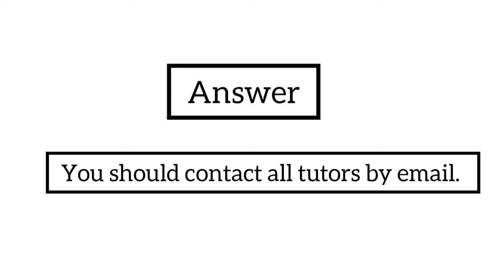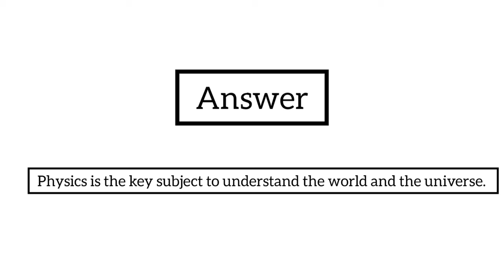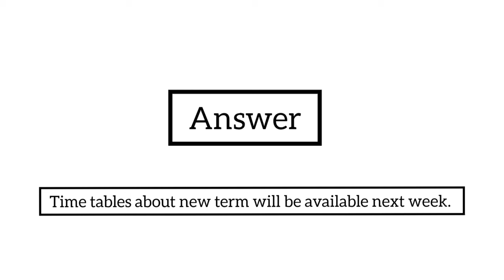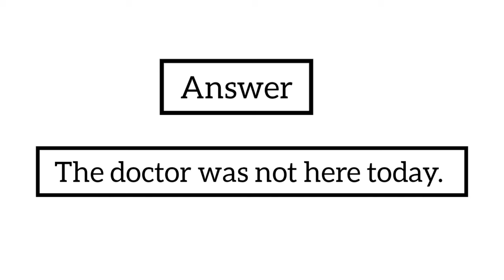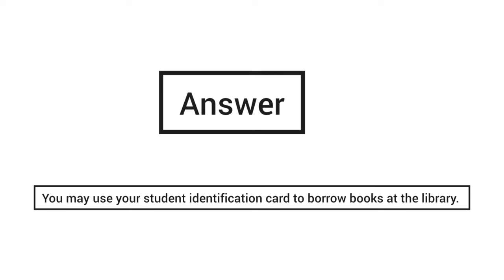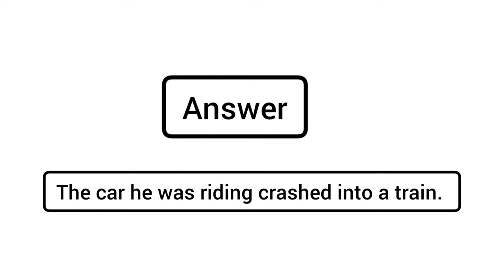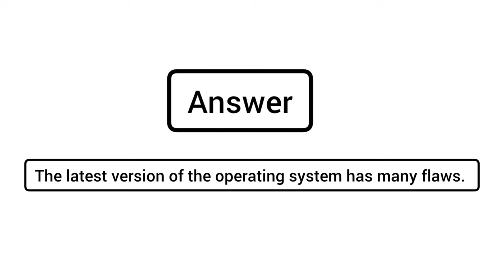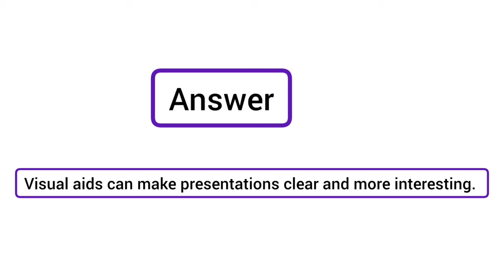PTE Speaking Repeat Sentence 2024 | repeat sentence practice pte